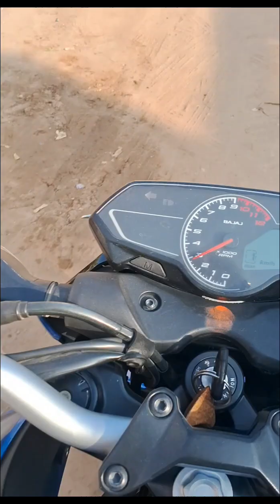My Bajaj Pulsar N160 4th Service | after 12000 km